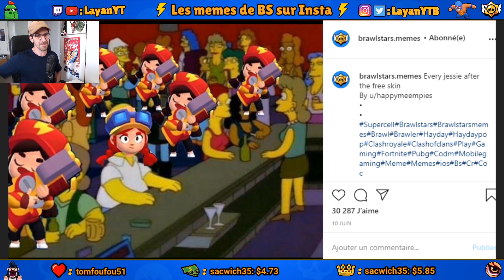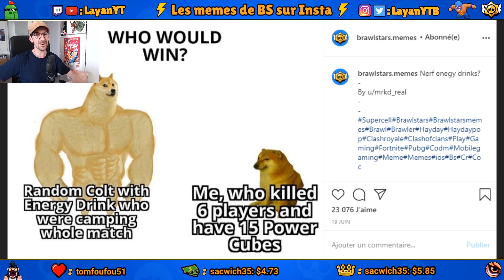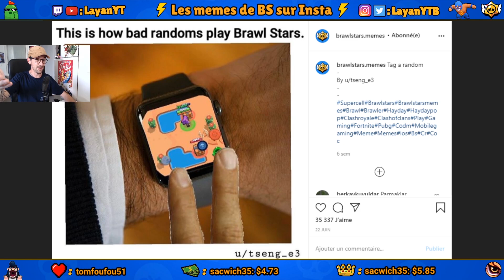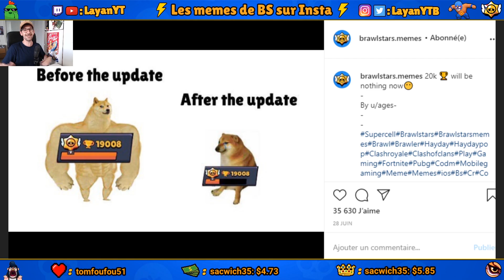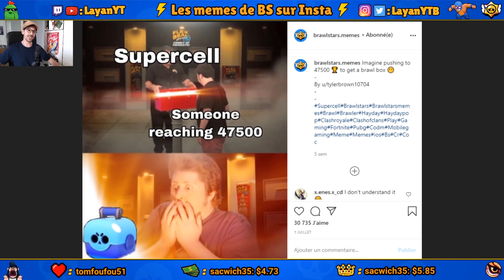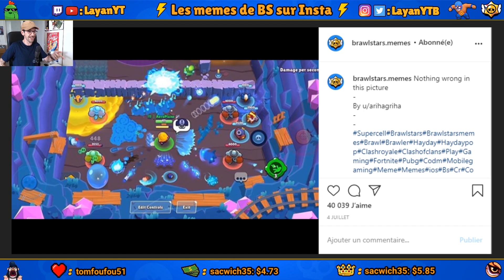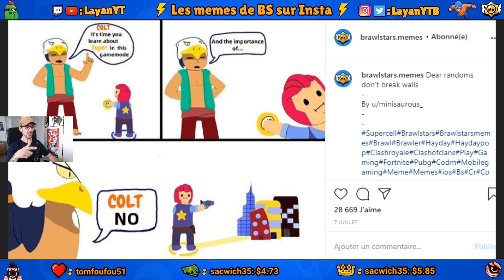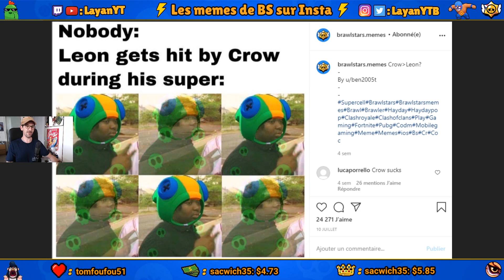ces MEMES BRAWL STARS vont vous faire MOURIR DE RIRE (instagram)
Dans cette vidéo, je vous propose de vous taper de grosses barres de rires sur des memes brawl stars que je suis allé pêcher pour vous sur Instagram.
Les mecs qui inventent ça sont de purs génie selon moi.
J'ai hâte de savoir ce que vous en pensez !

Bon visionnage, ENJOY !

🌍 FR streamer/ Content Creator 👾